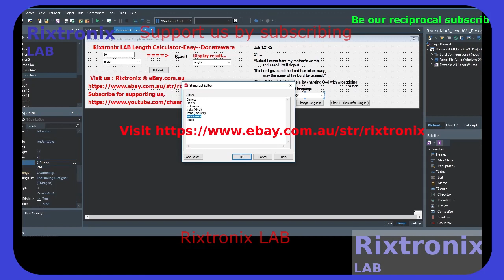Donateware Length Calculator Delphi 97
label11-Text = L"Gjoni 14:16-17";
  label12-Text = L"16 Dhe unë do t'i lutem Atit dhe ai do t'ju japë një avokat tjetër që t'ju ndihmojë dhe të jetë me ju përgjithmonë-";
  label13-Text = L"17 Fryma e së vërtetës. Bota nuk mund ta pranojë, sepse as e sheh dhe as nuk e njeh.";
  label14-Text = L"Por ju e njihni, sepse ai jeton me ju dhe do të jetë në ju.";

SN74HC165 DIP16 5Pcs
16 Melody Bell Kit Module 1Pc
BF494 HF FM FREQUENCY TRANSISTOR TO-92 5Pcs
Safety-Correction Capacitor Yellow 1 nF 5Pcs
LM833 Dual High-Speed Audio Operational Amplifier 5Pcs
Fuse Green 3A 240V 5Pcs
2SD880 TO-220 60V 3A Power Transistor 5Pcs
74LS93 4-bit Binary Counter -TTL 2Pcs
BUX98A HIGH POWER NPN SILICON TRANSISTORS TO-3 2Pcs
CR2 Blue Lithium Battery 3V 800mAH 1Pc
Coupler Nut M8x29 Steel 1Pc
Neodymium Magnet Silver Block 20x5x2 2Pcs,Cycling Cadence/speed sensor
ATMEL EEPROM SPI 93C46 5Pcs
XR2206CP DIP16 2Pcs
Handle Bar Tape Blue-Army-Soft 1Pair
FM Receiver Transmiter Module DIY Kit 1Pcs
Digital Clock Kit 2.54cm Digit STC15F204EA MCU 1Pc
Super Capacitor 15F 5.5V 1Pc
Magnifying Glass Hardware Debug 40X 1Pc
Speaker 8 Ohm 2W 40mm x 5mm 2Pcs
Arduino UNO R3 CH340 1Pc
2N3055 Power Transistor NPN 15A 100V 2Pcs
27C160 42 DIP EEPROM 16Mbit 1Pc
Fan Screw M4x10 Black 4Pcs
Battery Management System LiFePO4 2S 6.4V 1Pc
Zener Diode 3.3V 1N4728 5Pcs